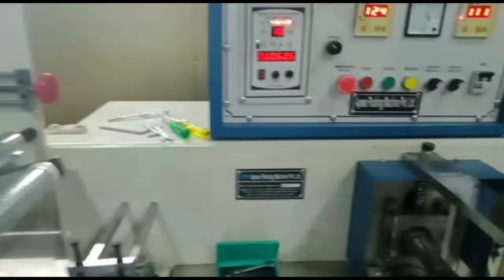KN-95 Face Mask Packing Machine, Face Mask Pouch Packing Machine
Horizental Flow Wrap KN-95 Face Mask Packing Machine

for more details please call or whatsaap - 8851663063